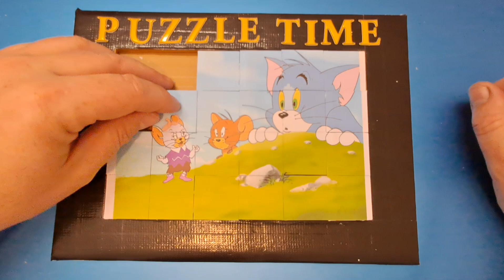tom and jerry puzzle